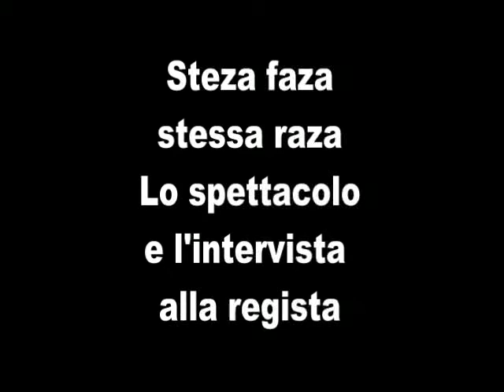Steza Faza Steza Raza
Una serie di suggestioni sul tema della Resistenza Greca che lega con un filo rosso anche noi italiani. In scena nella splendida cornice di Palazzo Huigens sul Palco Melina Mercouri, Alessia Cespuglio dirige Chance (Laboratorio di Teatro Performativo condotto dall'Associazione Effetto Collaterale